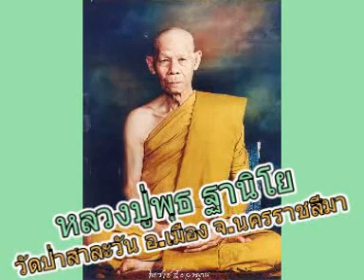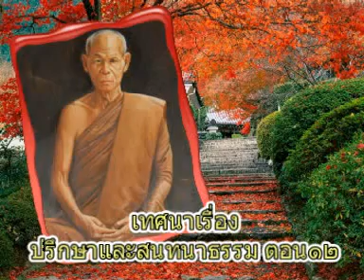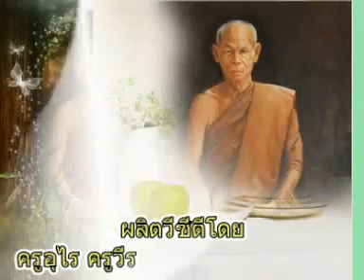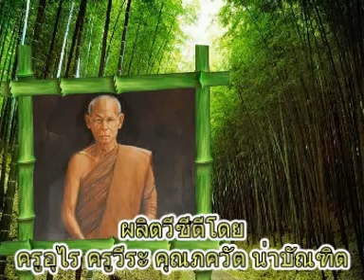หลวงปู่พุธ ฐานิโย เทศนาเรื่องปรึกษาและสนทนาธรรม ตอน๑๒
หลวงปู่พุธ ฐานิโย เทศนาเรื่องปรึกษาและสนทนาธรรม ตอน๑๒ วัดป่าสาละวัน อ.เมือง จ.นครราชสีมา